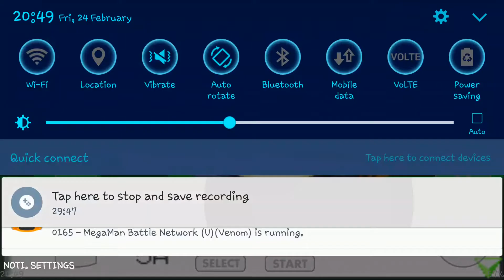Megaman Battle Network 1 episode 2